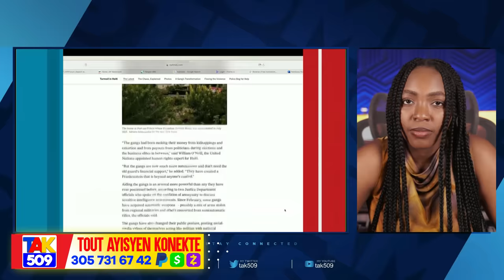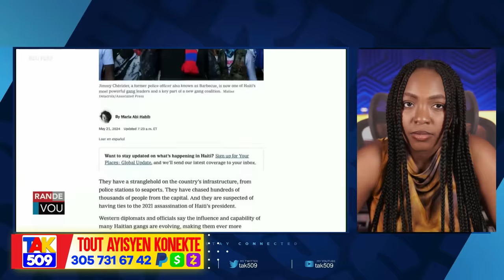Video..Gwo Zam lagè nan Baz izo..mately panike..men lapolis bay gang piki /Fouco